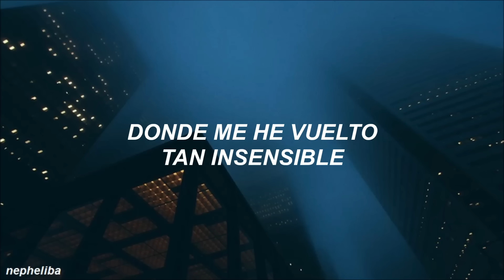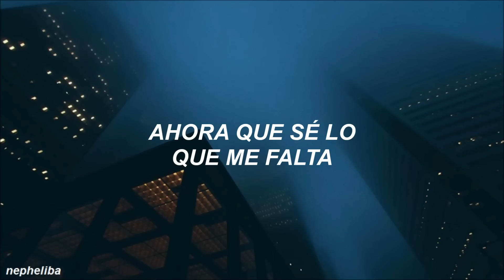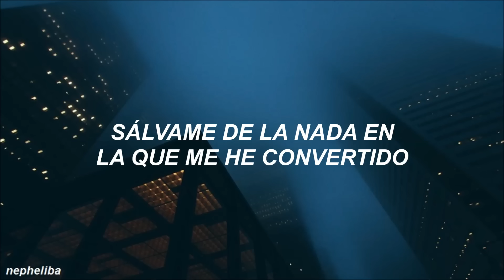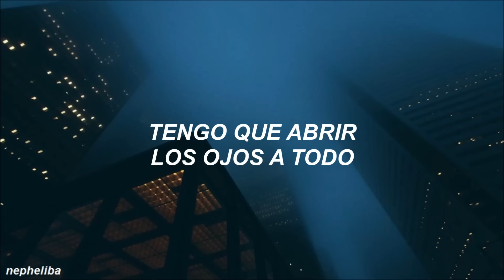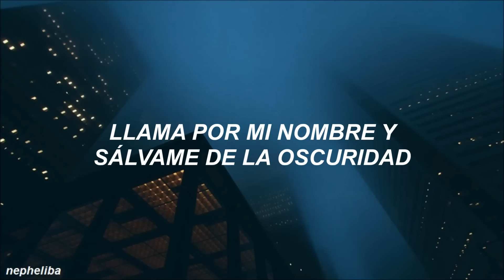Evanescense - Bring Me To Life ; [Traducida al Español]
Disculpen los errores de audio~